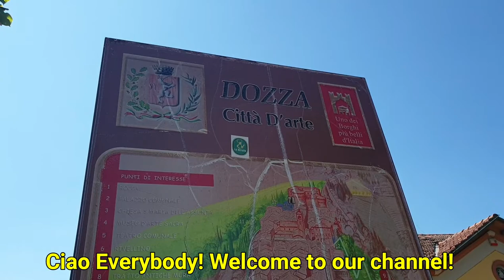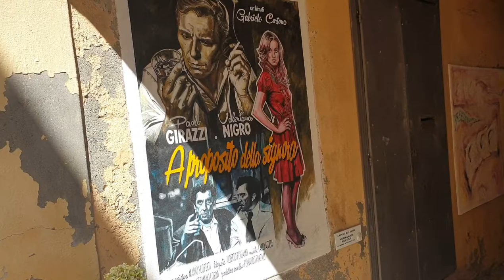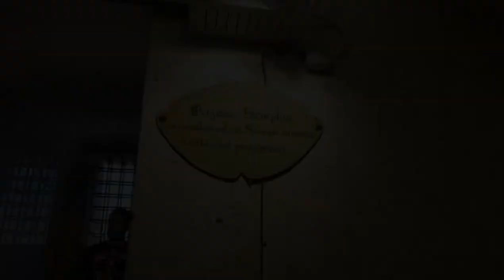Dozza and its beautiful painted walls/murales | Ciao Everybody TV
Hello! Please enjoy our day i Dozza which is known for its painted walls/murales. Very unique and beautiful and peaceful... loved it!